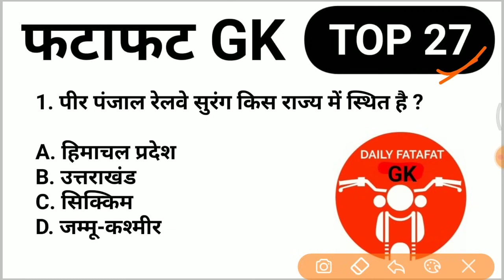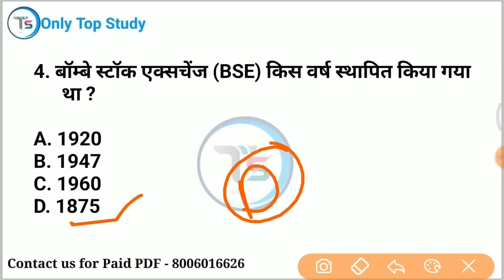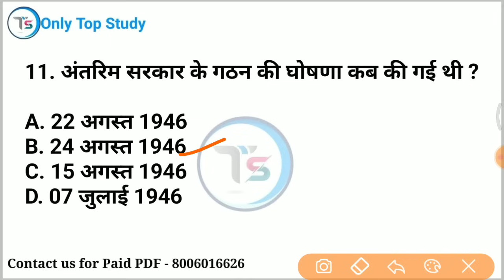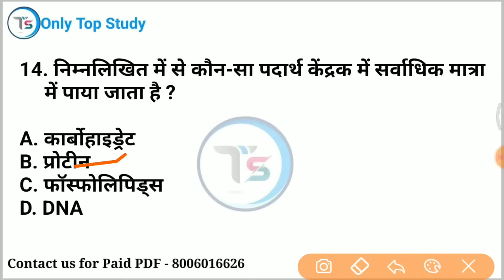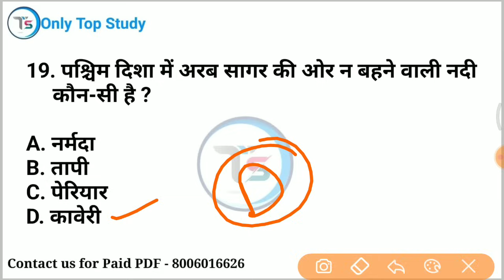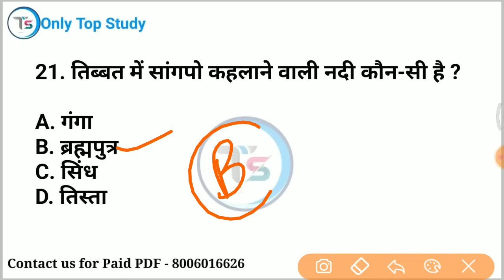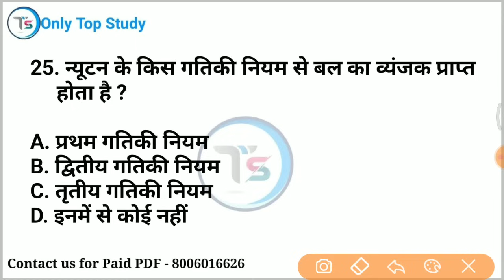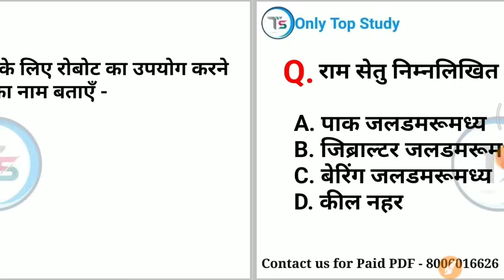Top 27:फटाफट GK (Fatafat GK in Hindi)|Most important GK for All Exams| onlytopstudy gkinhindi #100